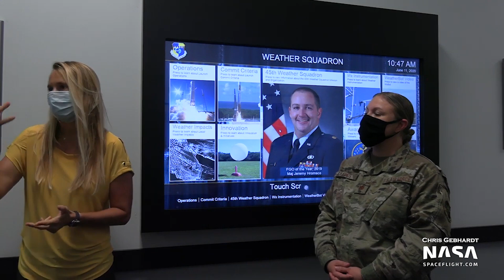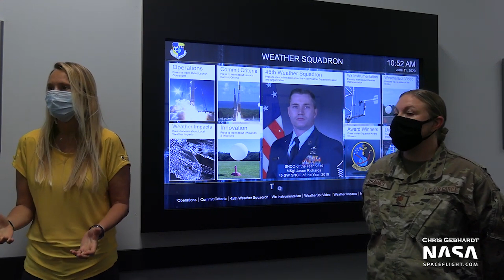Rocket Women: The 45th Weather Squadron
A feature-length video highlighting the work of the 45th Weather Squadron officers as they discuss launch day duties for rocket launches.

Presented by Chris Gebhardt (@ChrisG_NSF)